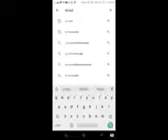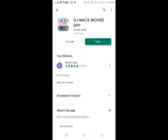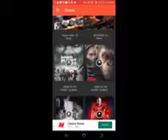DJ MACK BEST SINGLE MOVIES LATEST 2021 KISWAHILI